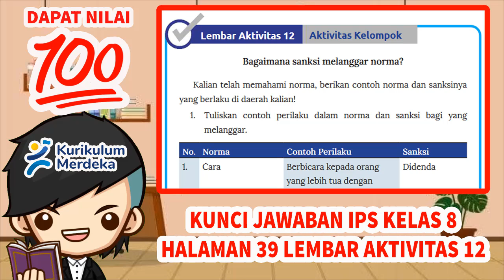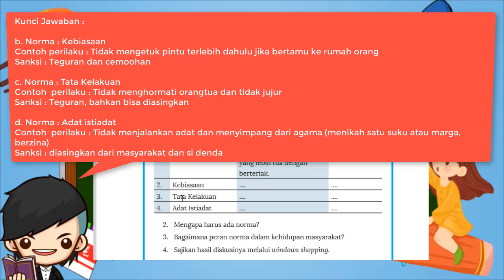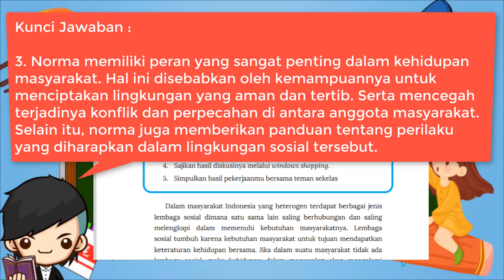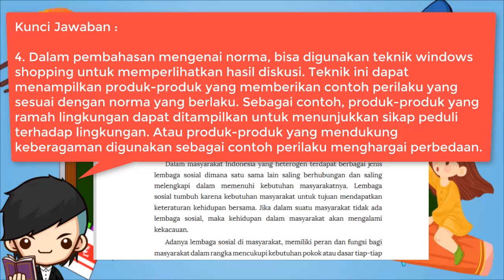Kunci Jawaban IPS Kelas 8 Halaman 39 Lembar Aktivitas 12 Kurikulum Merdeka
Lembar Aktivitas 12 Aktivitas Kelompok
Bagaimana sanksi melanggar norma?
Kalian telah memahami norma, berikan contoh norma dan sanksinya
yang berlaku di daerah kalian!
1. Tuliskan contoh perilaku dalam norma dan sanksi bagi yang melanggar.
No. Norma Contoh Perilaku Sanksi
1. Cara Berbicara kepada orang
yang lebih tua dengan
berteriak.
Didenda
2. Kebiasaan .
3. Tata Kelakuan .
4. Adat Istiadat .
2. Mengapa harus ada norma?
3. Bagaimana peran norma dalam kehidupan masyarakat?
4. Sajikan hasil diskusinya melalui windows shopping.
5. Simpulkan hasil pekerjaanmu bersama teman sekelas